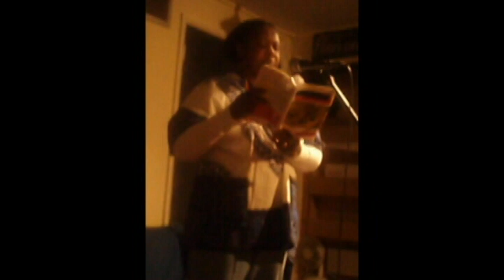Goretti Kyomuhendo - March 2009 featured writer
Goretti (Uganda) reads from her book 'Waiting: A Novel of Uganda at War' during her featured reading at the African Writers' Evening in March 2009. Recorded at the Poetry Cafe, Covent Garden - London.